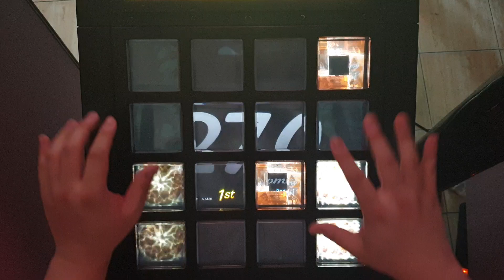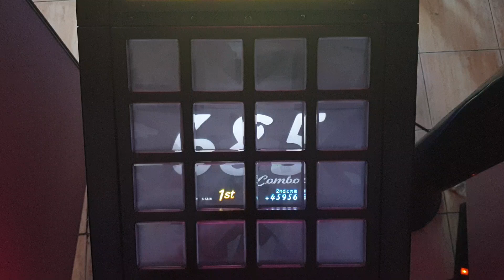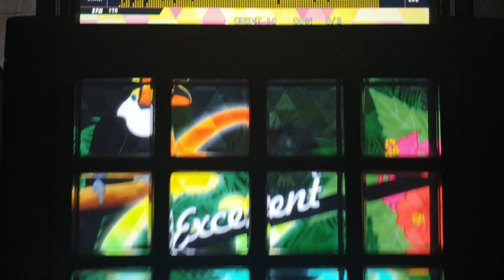[jubeat festo] If EXT EXC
jubeat clan Lv 9.8